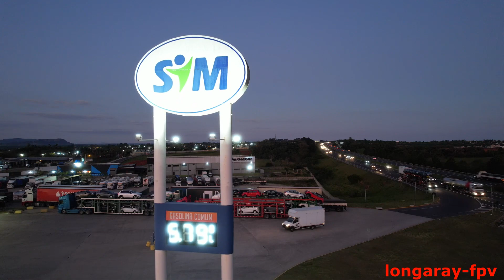PARADOURO NA FREEWAY EM GRAVATAI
PARADOURO NA FREEWAY EM GRAVATAÍ !

Instagran:@rogeriolongaray